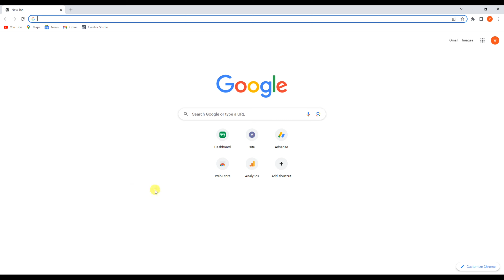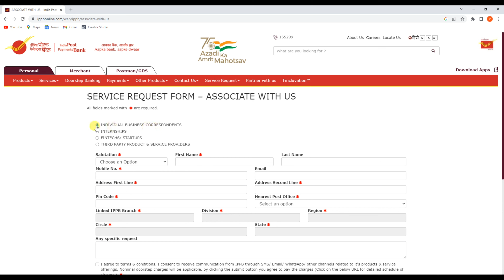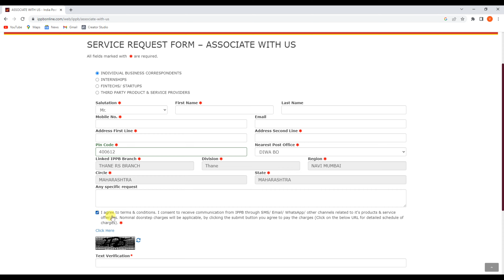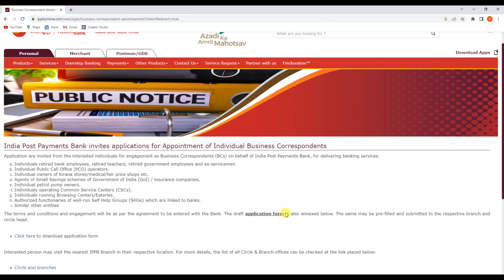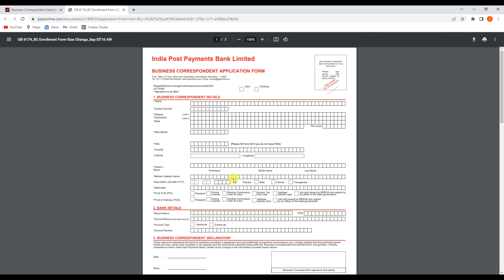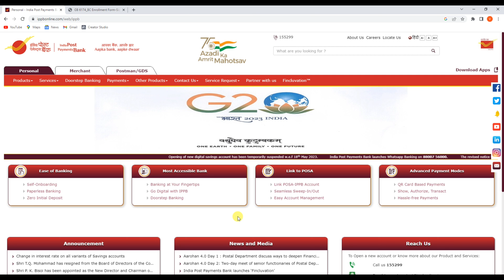India Post Payment Bank CSP Apply Online | india post bank franchise Kaise le | Post Office BC Point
Hello,
Dosto es video me maine apko bataya hai kaise aap India post payment bank ki BC point ke liye online Apply kar sakte hai ! es video me maine apko 2 tarika bataya hai to video ko pura dekhn ! Video pasand ayega to like aur share jarur karna !